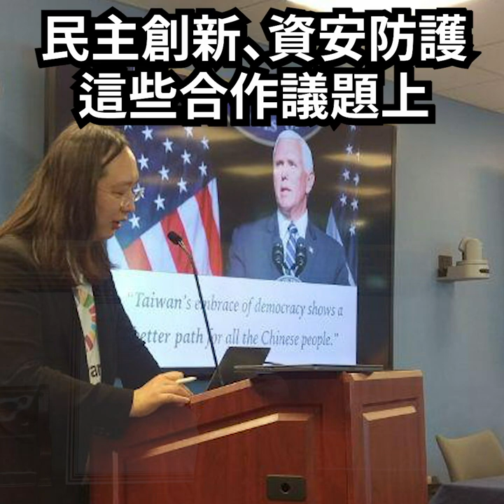2019-04-26 參訪華府心得分享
這個星期在華府，我們就「守護選舉」不受境外勢力操縱、如何「確保資通訊安全」，以及與全球主張開放政府的朋友們，如何「強化夥伴關係」，與各界展開深入的討論。

一，這幾天在華府最常聽到的單字，就是「frontline」。這反映兩件事，一個是臺灣的處境確實令人感到險峻，另一個則是，臺灣在華府真的有很多朋友，而且他們都認為「臺灣的前途不只是台灣自己的事」，也與區域穩定與美國戰略高度關聯。

二，在行程開始前，我們就知道會面層級符合各位的預期。現在整趟行程走完，可以說是超乎原本的預期。基於台美默契，不方便透露具體細節，但確實是「超乎預期」。

三，台灣與美國不僅互信，更是互利。外界看到的，也許是美國在外交、軍事上提供台灣協助，但實際上，在民主創新與資安防護上，台灣在美國的全球戰略中，都扮演重要角色：「美國也很需要台灣」。

四，台灣與美國最重要的共同價值，就是「民主自由」。如此來理解、建構台美關係，才能把格局做大。如果只看到短期的「共同利益」，反而限制了台美關係的發展可能。

五，印度「泰戈爾文學獎」4 月 23 日頒獎給總統蔡英文及臺灣人民，並表示「民主與人權是人類社會最高成就，人類需要言論自由、選擇的自由及寫作的自由，以任何方式表達自我，讓世界變得更美好」。所以，國際社會需要支持、保護、鼓勵和熱愛臺灣人民，同時毫不遲疑地承認我們的國際地位，讓我們為全球的繁榮與永續，做出更多的貢獻。

六，最後，這幾天華府的朋友一再提醒我們，不要只從臺灣海峽的角度，來理解臺灣在世界上的位置。我們的視野，至少應該擴大到印度洋和太平洋，也就是結合整個印太地區的人民，共同爭取「自由開放（Free and Open）」的價值。